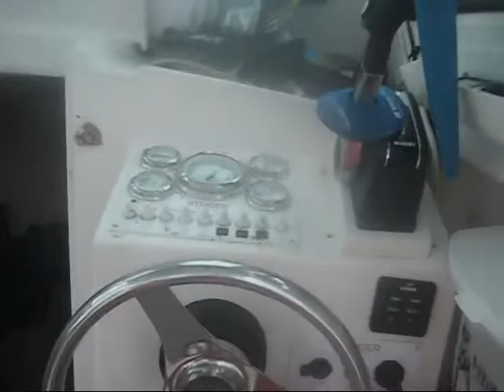The Bad Day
Sucks breakin down 25 miles off shore unless this guy has your back.